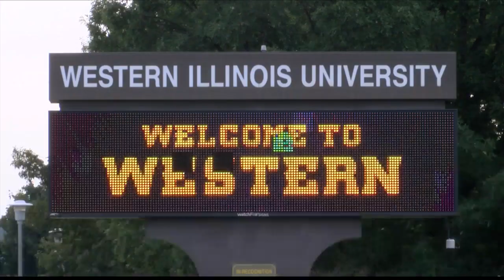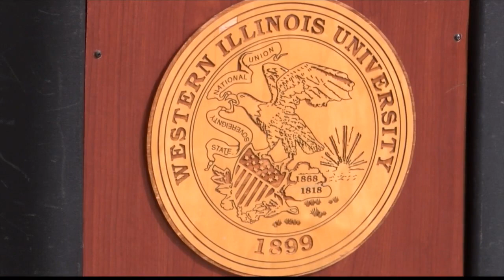Western Illinois University students have mixed feelings returning to class after on-campus shooting